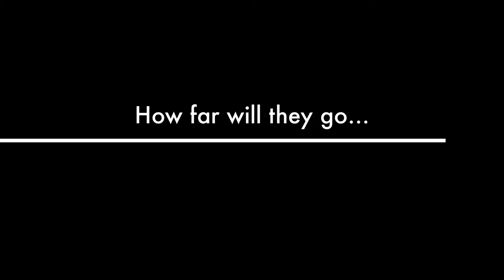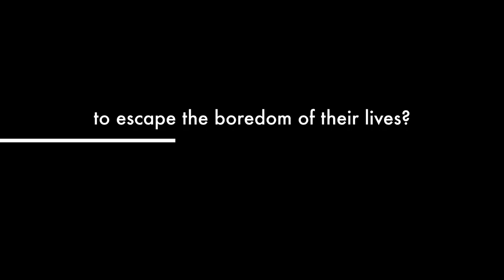THE KEY PARTY by James Gilbert | Book Trailer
The 1950s are remembered as the “happy days” of the 20th century, when families were intact, religion was a salient motive in people’s lives, juvenile delinquency seemed the worst sort of crime and alcohol was the drug of choice. All the national statistics seemed to bolster this impression — a high birth rate, declining divorce and a marriage proportion that made the single adult the odd person out and potentially disruptive. Of course, there was the ominous shadow cast by the Cold War, but if anything, that just intensified the local focus and inwardness of life.

THE KEY PARTY is a comic-serious satire set in this suffocating world, amid the doubly claustrophobic routine of golf matches, weekly bridge games and Saturday night cocktail parties. Four couples, living along a street adjacent to a golf course, have intertwined relationships based upon their proximity and their similar interests. From the outside, their marriages seem placid and happy, but in fact, a better depiction would be monotony and predictability with an undercurrent of anger and dissatisfaction.

One evening, at a cocktail party celebrating the wedding anniversary of one of the couples, this simmering discontent boils over, and the group makes a collective decision — out of boredom and the urges of alcohol — that has extraordinary and unexpected consequences for all of its members and for the small town in which they reside.

About the author:
James Gilbert was born in Chicago but grew up during the 1950s in one of its outlying suburbs, very much like the one depicted in THE KEY PARTY.  He received a doctorate in American history and became a distinguished university professor at the University of Maryland.  He is the author of 11 books, several focusing on the history of the 1950s and one a New York Times “Notable Book of the Year.” Despite his academic commitment to history, he never strayed very far from the belief that history and fiction are close cousins, each in its own way devoted to telling a complementary kind of truth. Being a six-time Fulbright visiting professor, a lecturer at the University of Paris and at Warwick University in the U.K., and a frequent traveler to Europe has made him particularly aware of his own American and Midwestern roots, as well as the singularity of American culture even in places that are awash with such franchises as Starbucks, McDonald’s and American TV serials (dubbed).